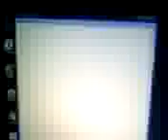Metal mario-Master hand-Gigan DK-Poligon Link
USASNDO A MARIO METAL Y MASTER HAND SUPER SMASH BROS